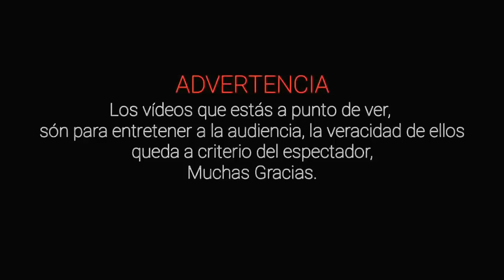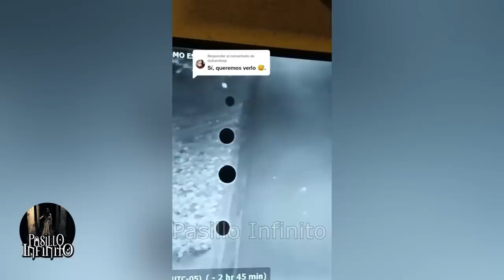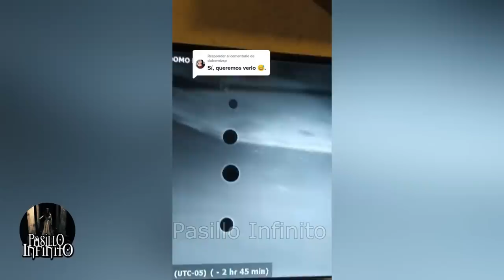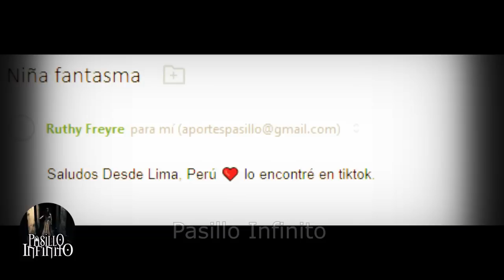LOS 5 VIDEOS VIRALES MAS ATERRADORES de Internet l Pasillo Infinito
Te presentamos LOS 5 VIDEOS VIRALES MAS ATERRADORES de Internet que son escalofriantes.